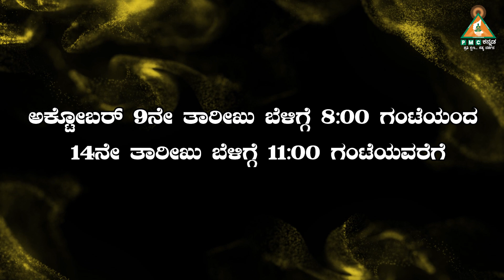Patriji's Wisdom |121 hours of Akhanda Jnana Darshini Promo